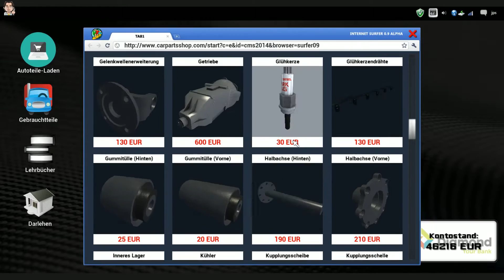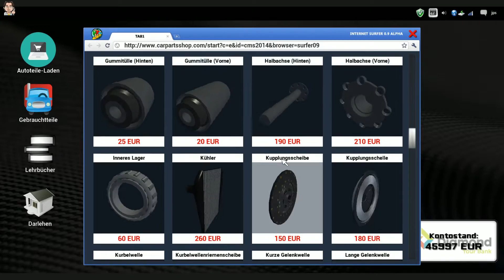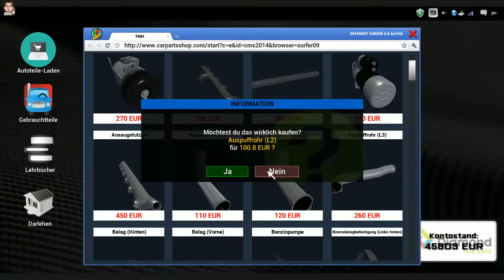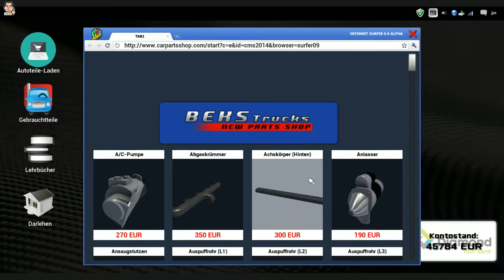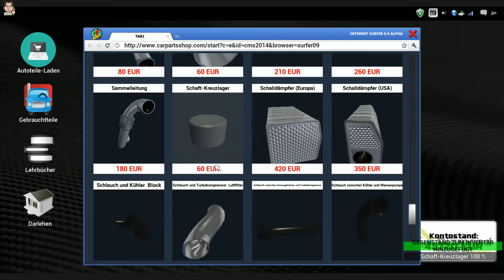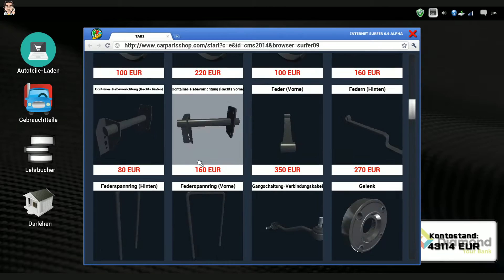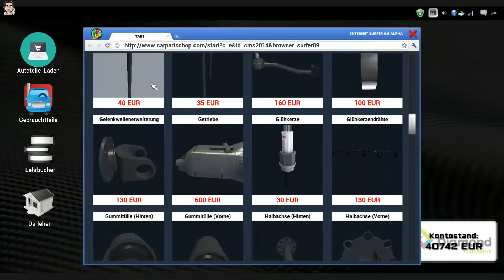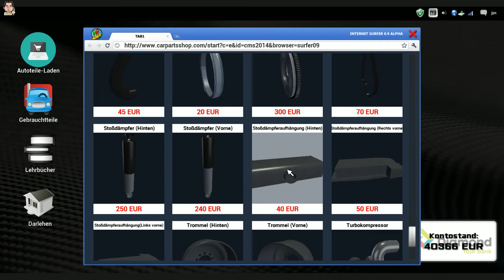Let´s Play ☆ Truck Mechanic Simulator 2015 ☆ #63 "Der Finale Auftrag 3/4" [German|Deutsch]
Ein Kindheitstraum wird wahr! Betreiben Sie Ihre eigene Werkstatt mit PS-Giganten. Keine Mopeds, keine Autos, sondern die Arbeitstiere unter den Kraftfahrzeugen!
Der LKW-Werkstatt Simulator 2015 bietet Ihnen einen beindruckenden Einblick in die Technik der leistungsstärksten Maschinen auf unseren Straßen und Sie dürfen auch noch selbst Hand anlegen!
Kaufen Sie neue oder gebrauchte Fahrzeugteile und Materialien um Ihre Gewinnmarge hoch und die Kosten für den Kunden fair zu halten. Erweitern Sie Ihre Fähigkeiten und bauen Sie Ihre Werkstatt aus,
um viele weitere Aufträge zu erhalten und Ihre Werkstatt in schwarze Zahlen führen zu können.
Arbeiten Sie an unterschiedlichsten LKW Modellen in über 60 verschiedenen Missionen. Erwecken Sie die Teufelsmaschinen wieder zum Leben und stellen Sie Ihre Kunden zufrieden.
Der LKW-Werkstatt Simulator 2015 ist ein Herausforderung für jeden, der auf große Maschinen steht!